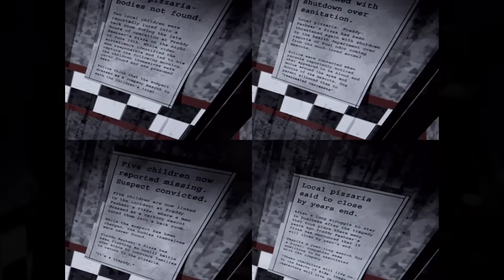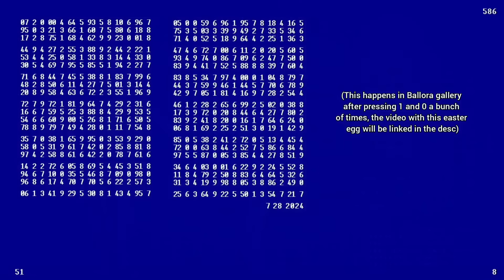FNAF RARE SCREENS 1-7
FNAF 1, FNAF 2, FNAF 3, FNAF 4, FNAF: Sister Location, Freddy Fazbear's Pizzeria Simulator, FNAF Ultimate Custom Night